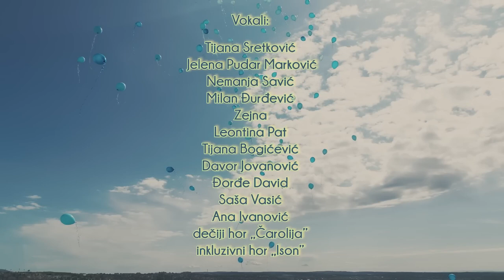DECA BEZ GRANICA Oficijalni video 2023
Udruženje "Deca bez granica" i prijatelji predstavljaju:

"Deca bez granica"

Tekst: Rada Janjušić
Muzika: Ana Ivanović
Aranzman: Milan Djurdjević
Programing: Milan Djurdjević
Klavijature-Klavir: Milan Djurdjević
El.Gitare: Andreja Stojić
Acc.Gitare: Andreja Stojić
Fretless Bas: Andreja Stojić
Acc.Bas: Vladan Djurdjević
Bubanj: Milos Ratković

Vokali: Tijana Sretković, Jelena Pudar Marković, Nemanja Savić, Milan Đurđević, Zejna, Leontina Pat, Tijana Bogićević, Davor Jovanović, Đorđe David, Saša Vasić, Ana Ivanović, dečiji hor "Čarolija", inkluzivni hor "Ison"

Stihove recitovali: Milan Djurdjević, Strahinja Djurdjević

Dirigent dečijeg hora "Čarolija": Leontina Pat
Dirigent inkluzivnog hora „Ison“: Miodrag Miša Blizanac

Snimano u studiju "N.Bebe", mart 2023.
Snimatelj: Nemanja Savić
Hor "Čarolija" i inkluzivni hor "Ison" snimani u studiju "Sparta", mart 2023.
Snimatelj: Rastko Aksentijević

Muzički producent: Milan Djurdjević

Režija: Bojana Krstić, Ana Ivanović
Scenario: Bojana Krstić, Darko Radovanović, Ana Ivanović
Direktor fotografije i kolor korekcija: Daniel Deni Mateić
Snimatelj: Željko Jovanović
Montaža: Bojana Krstić

Mural: Milan Milosavljević Deroks

Glumci i učesnici u spotu:
Uvodna scena- Nemanja Ćajić, Boško Ćajić, Momčilo Radovanović, Mihajlo Čabarkapa, Đorđe Papović
Ostale scene: Dečiji hor Hrama Sv. Georgija, Dečiji hor "Čarolija", Inkluzivni hor "Ison", deca i roditelji iz udruženja „Deca bez granica.

Realizovano povodom Nedelje autizma u Beogradu, 2023. u saradnji sa:
Ministarstvo zdravlja Vlade Srbije
Klinika za neurologiju i psihijatriju za decu i omladinu
Institut za javno zdravlje Srbije "Dr. Milan Jovanović Batut"
Grad Beograd
Udruženje "Naukatizam"

Sponzori i prijatelji udruženja:

WTS
Skroz Dobra pekara
Splav Barka
Balon centar
FinExpertiza Serbia
Wurth
Signet World
HLB T&M CONSULTING
TAMPEX EXPORT-IMPORT DOO
Kreativni centar

Zahvaljujemo se svim prijateljima i sponzorima i velikom broju volontera i roditelja koji su pomogli realizaciju ovog projekta.